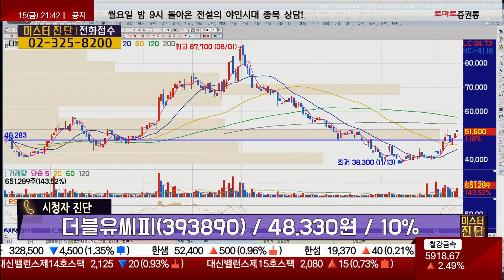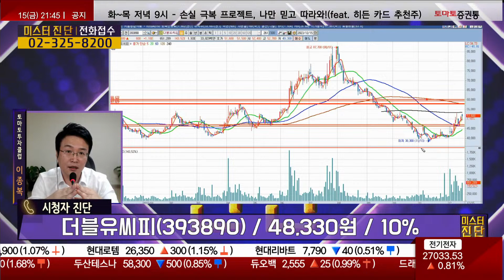하지만 추격 매수는 금물 / 더블유씨피(393890) [이종복 전문가_미스터 진단]